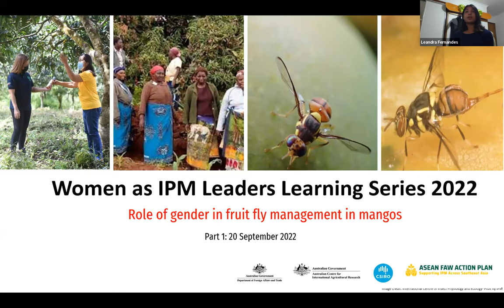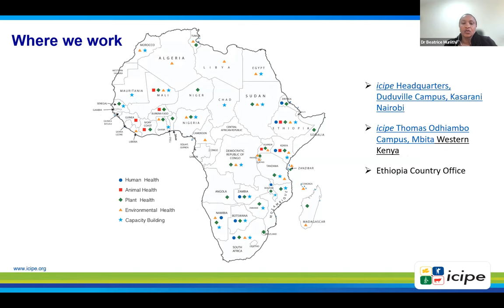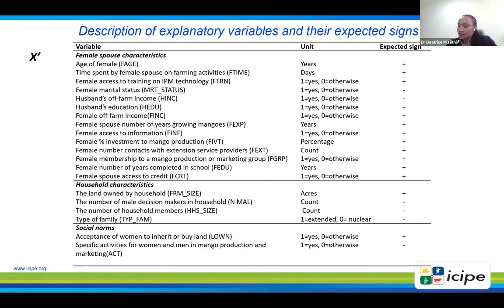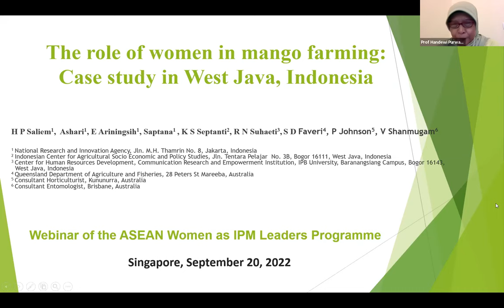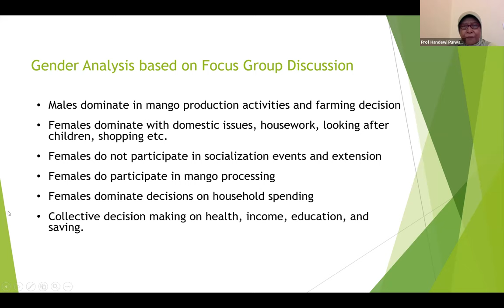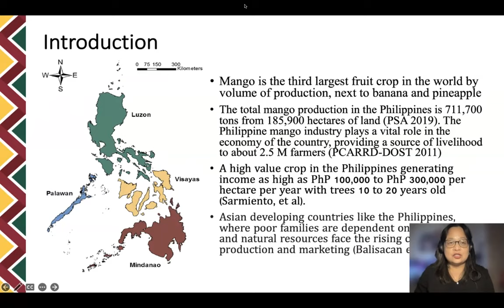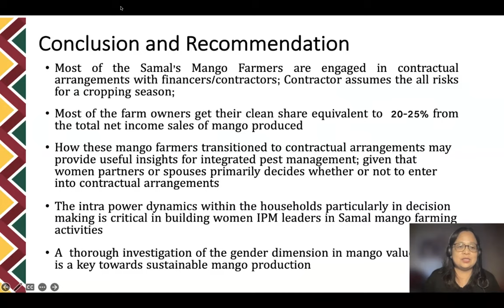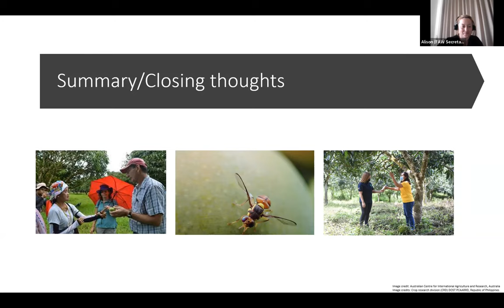Women as IPM Leaders Series 2022 Part 1: Mangos, Fruit Flies and Gender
In this session, we discuss why understanding the roles and responsibilities of women in mango crops is important to the design of effective long-term integrated pest management programmes to manage fruit flies.

Speakers include:
Dr Beatrice Muriithi- Socio-economic scientist at International Centre of Insect Physiology and Ecology (ICIPE), Kenya
Ms. Mitchiko Lopez- University researcher- UP Mindanao, Philippines
Prof. Handewi Saliem- Director of the Indonesian Centre for Agricultural Socio-Economic and Policy Studies (ICASEPS), Indonesia